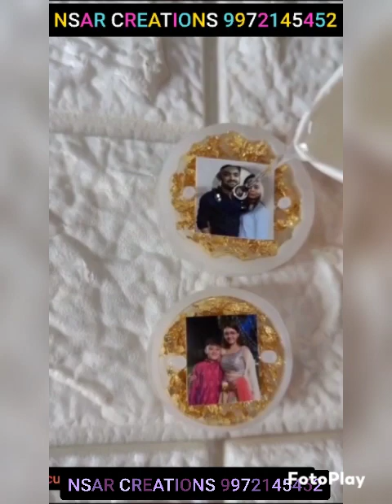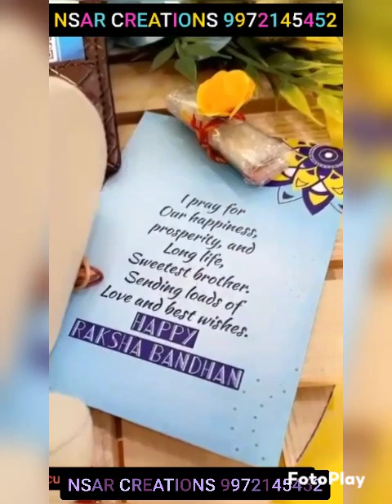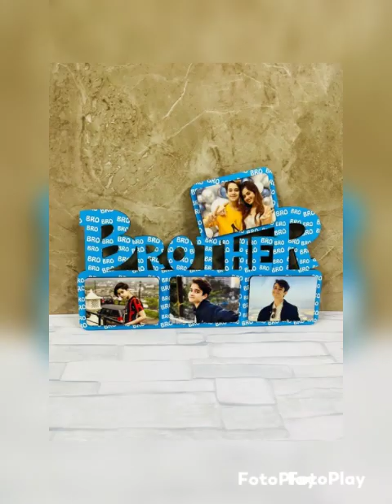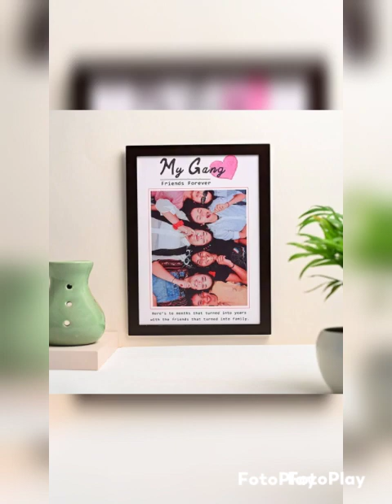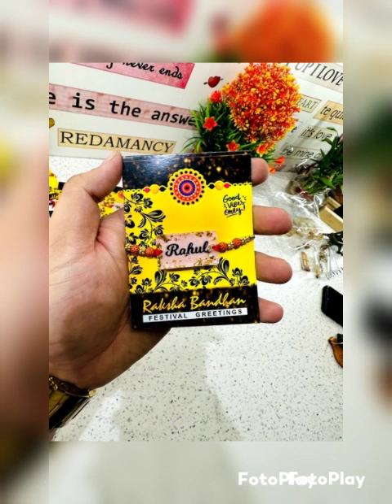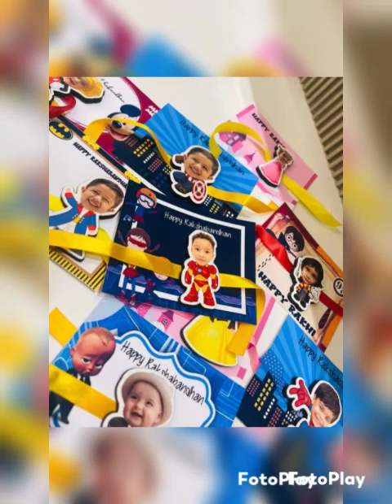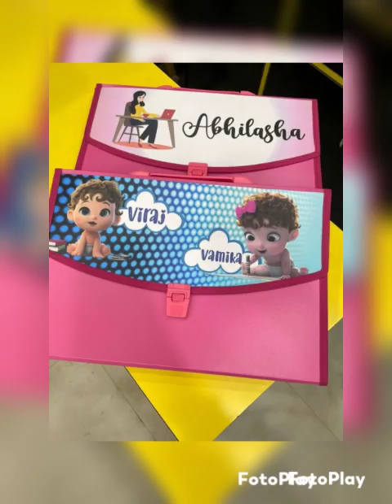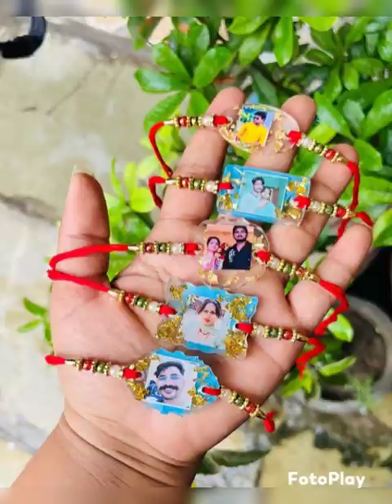🇮🇳Rakhi special 👫Rakhi combo 🎁🎉customized gift gifts rakhi #2023 returngift #9972145452